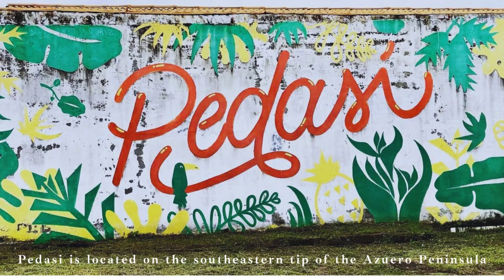Pedasi Lot / land For Sale No.4 1032 99m² - Build a house, Invest, retire in Panama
Pedasi Panama - Lot #4 Small Development Project

Located just far enough outside of town to be quiet but close enough that you can still walk to downtown or ride a bike. Part of a small development designed to stay in touch with nature and green spaces. Each home and lot is owned individually and there are no HOAs.

Sitting on a 1,032.99 m2 lot this is the perfect location for a multi residential House. Just off the main road to the only airport in Pedasi this is a very up and coming area and land prices in this area are rising fast. The lot is large enough for a nice size and would still leave plenty of room for a large swimming pool and stylized landscaping.

The property is serviced by a community water source, septic field would need to be put in at construction and electricity is already in the project.

As if this wonderful property was not enough, it is also located 2 mins from downtown Pedasi and 5 to 15 mins from all the beaches in the area, High speed internet and stable power is in the area..

Property Status: Titled land
Monthly maintenance fee: $0 USD
Total Lot: 1,032.99 M2
Bedrooms: 0
Bathrooms: 0
Fenced Yard: no

Why Pedasí?
Pedasi, Panama is in the midst of a dynamic transformation. This beautiful fishing village on the southeastern tip of the Azuero Peninsula, is known for its local festivals, sportfishing, nearby pristine beaches, and natural beauty- It is also the home of Panama’s first female president, Mireya Moscoso Rodríguez de Arias. She has been instrumental in improving Pedasi’s infrastructure. In recent years Pedasí and the nearby communities, have become one of the preferred areas for retirement for expats and Panamanians.